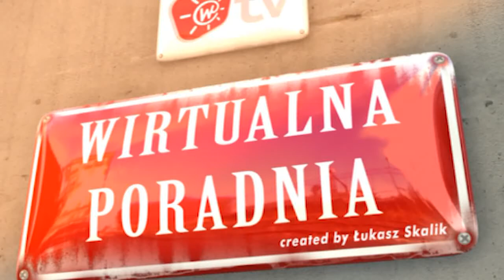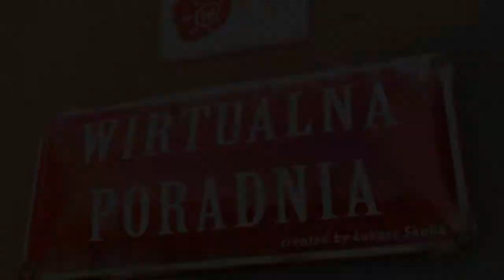Problemy z włosami [Wirtualna Poradnia]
Zobacz więcej na htto://WIRTUALNAPORADNIA.wp.tv Słońce może poważnie zniszczyć nasze włosy. Czy istnieje jakiś sposób, by temu zapobiec.